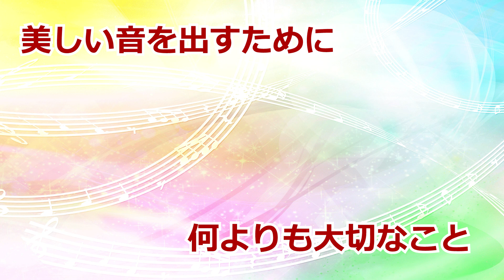ギター上達のヒント【美しい音を出すために何よりも大切なこと】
これを忘れると、回り道することになります。
だから、しっかり意識しておきましょう。